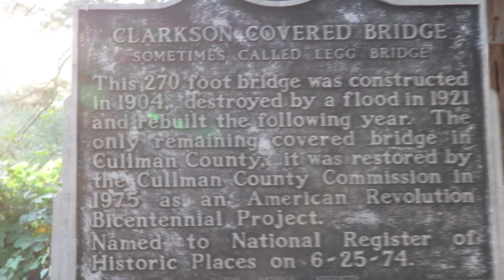Clarkson Covered Bridge in Cullman, AL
We were there in October of 2019.  Bridges, Bridges, and more Bridges.